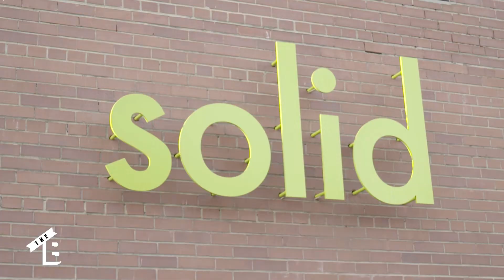Goin' Pro! - The Brojax Ep. 4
Welcome to The Brojax Episode 4! Coming to you from a new GoPro Hero 5 geared with a Karma grip, we'll take a look as I share a few projects I've been working on the past couple of weeks! And tell your uncle Mike!